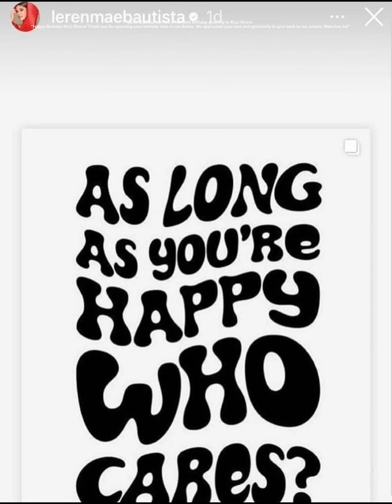Leren Bautista Penned a Birthday Message to Ricci Rivero